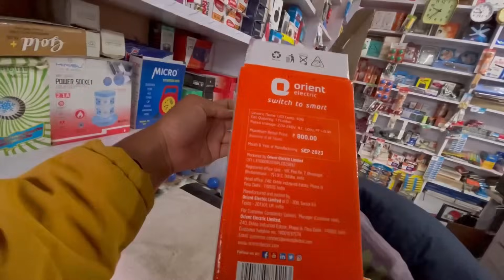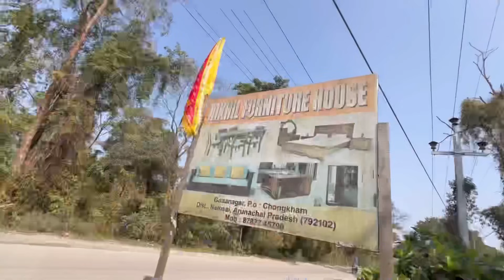Cupboard and Wooden Bed Gift mai Mila | Subscriber Gave 18000/- For Home Furniture | Surprise Gifts